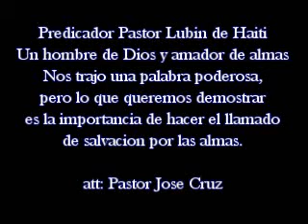Iglesia Vision 3D (Almas para Cristo)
Estubo Predicando el Pastor Lubin un siervo de Dios y una palabra poderosa!, pero recuerdo que el llamado a convercion de las almas es de suma importancia.